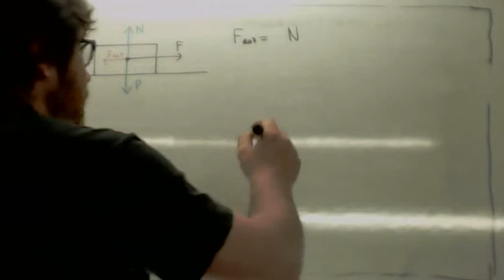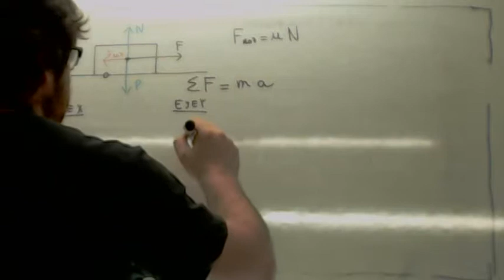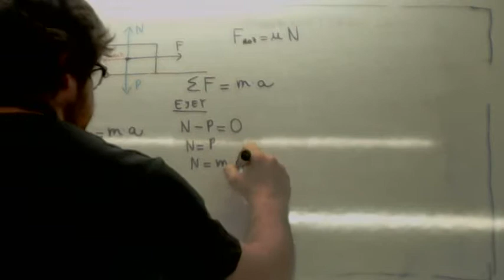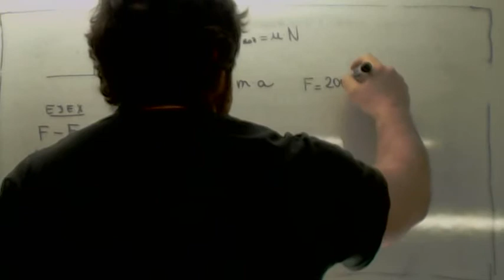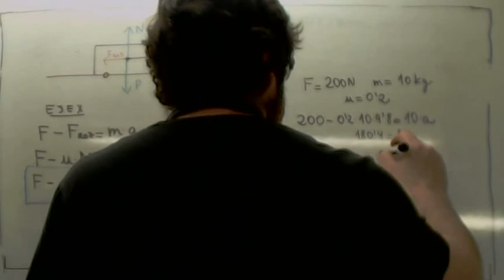Fuerza de rozamiento Fuerza paralela al plano Usero